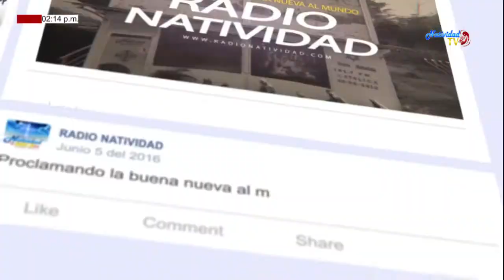Un minuto de fe con la Hna Fany Quiñonez